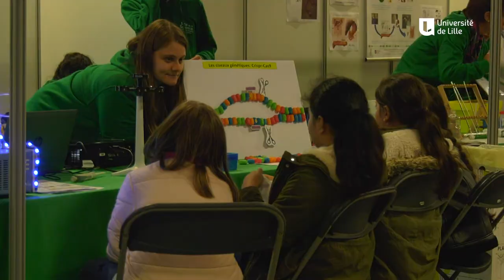Le village des sciences à saint Sauveur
"Raconter la science, imaginer l'avenir " - Village des sciences de la métropole lilloise 2019

 Vous vous demandez ce que font les scientifiques dans leurs laboratoires et qui ils sont ? Venez à leur rencontre à l’occasion de cette nouvelle édition de la Fête de la science ! Participez à des ateliers et à des jeux, et découvrez des sujets de recherche insoupçonnés. Le thème de « Raconter la science, imagine rl'avenir » sera décliné dans une vingtaine d'ateliers et d‘espaces animés, dans le cadre convivial de la Gare Saint Sauveur à Lille.

Que vous soyez férus de science, néophytes ou simple curieux, en famille ou entre amis, plongez dans la recherche scientifique ! Les activités sont gratuites et accessibles à partir de 11 ans sans prérequis.